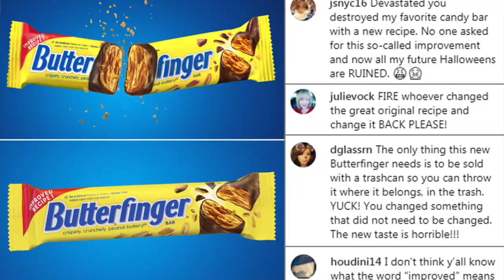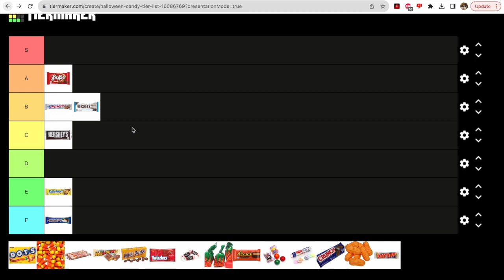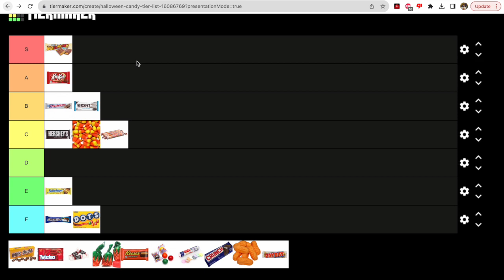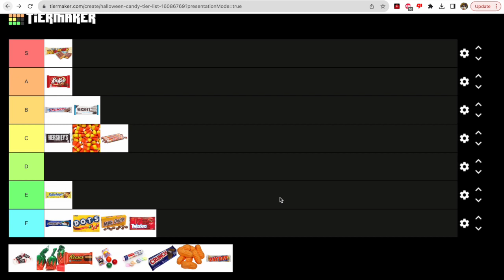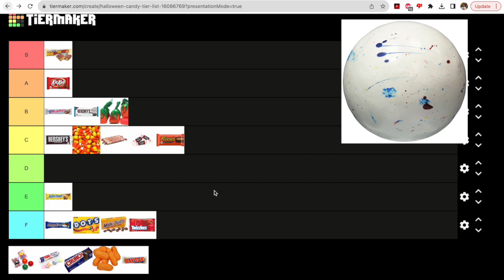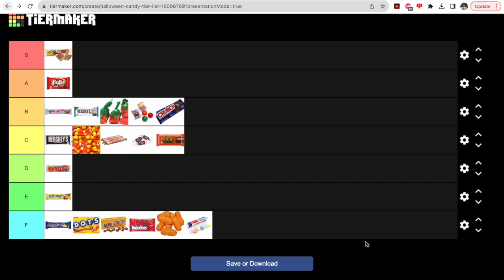Halloween Candy Tier List!